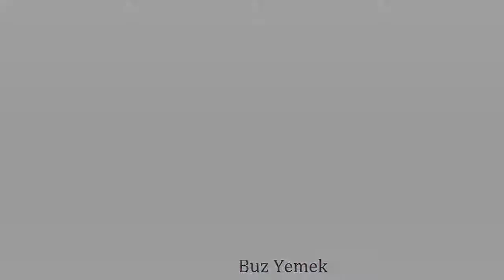İçi Su Dolu Buz Yemek ASMR (İce Eating)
ASMR CHEESY SAUCY SPICY RICE CAKES | SAUSAGE | FISH CAKES | CHEWY EATING SOUNDS | NO TALKING

[KWAI ASMR] TIRAMUSU CAKE || Chinese Dessert Mukbang 먹방 REAL SOUND

ASMR S'MORES DIP & CREPE CAKE MUKBANG (No Talking) EATING SOUNDS | Zach Choi ASMR

Dessert Mukbang_ Sweet ASMR Eating Rainbow Lava Cake, Ice Cream Cubes, Watermelon Cake 디저트 먹는 쇼

[KWAI FOOD] Mukbang Chinese Dessert  | CAKE PARTY!